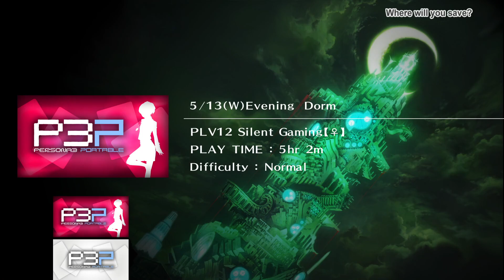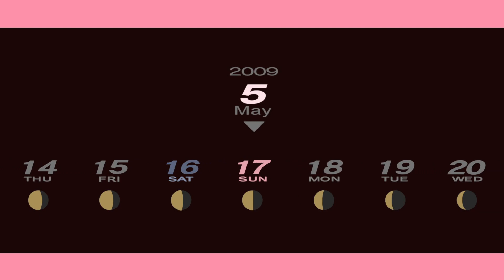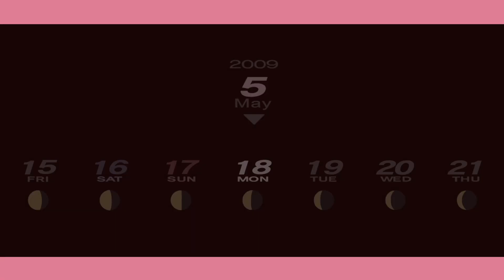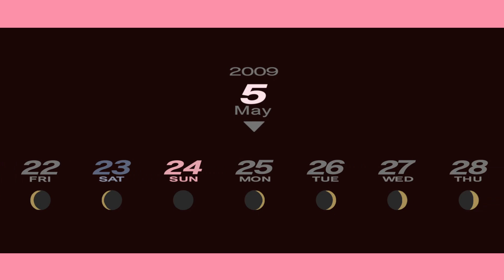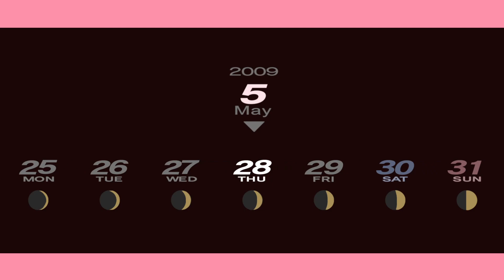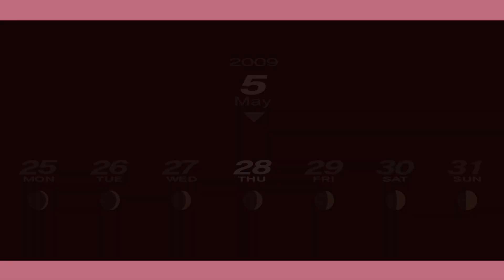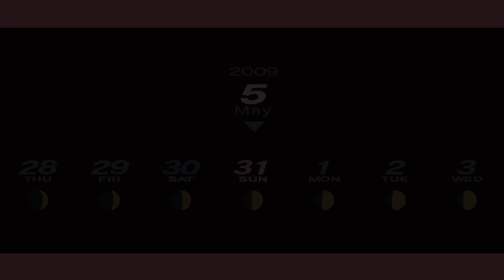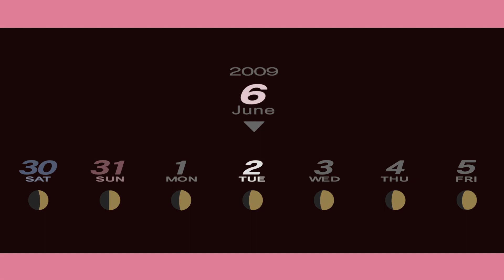Persona 3 Portable - 100% Part 5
More social links and setting flags for other links to come as well as mid term testing. Make sure to complete the two requests on the required days as the date 6/2 comes faster, we are planning to begin the grind in Tartarus and make it to the 40th floor and complete some new and old requests.